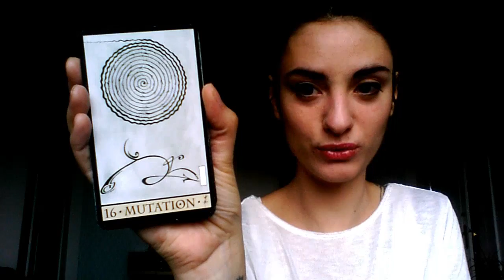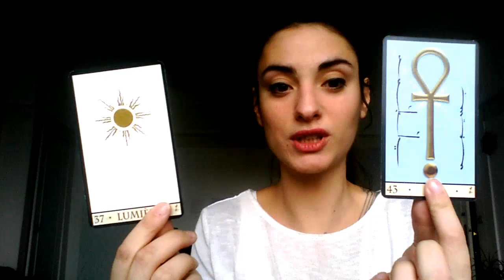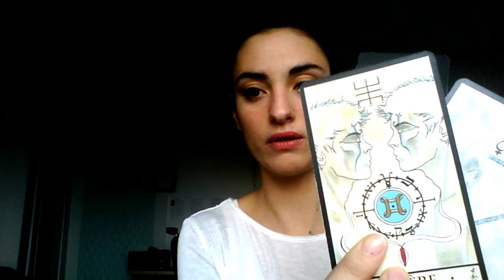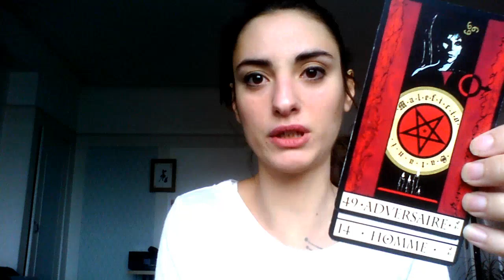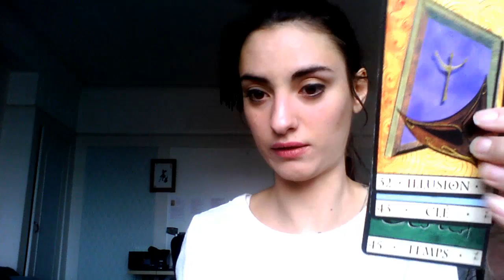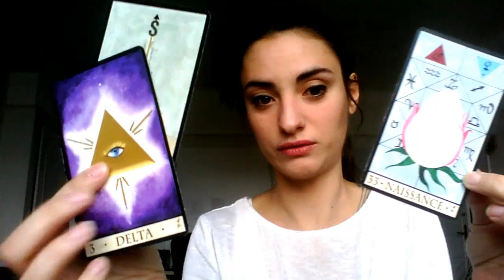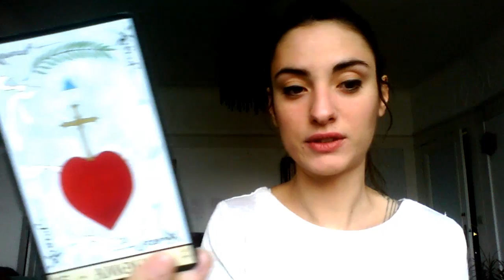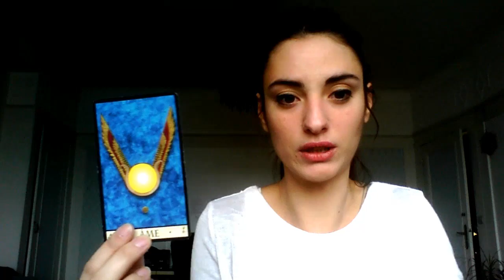énrgies de la semaine du 22 au 29 janvier